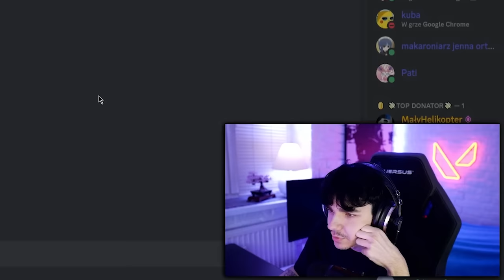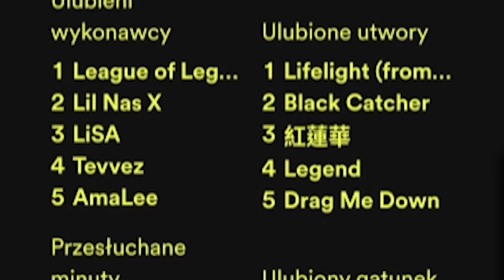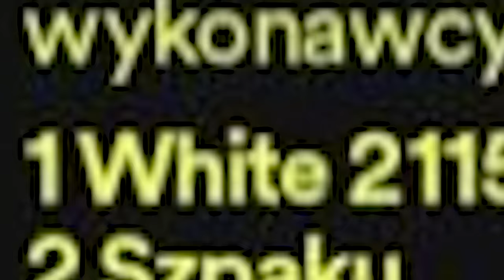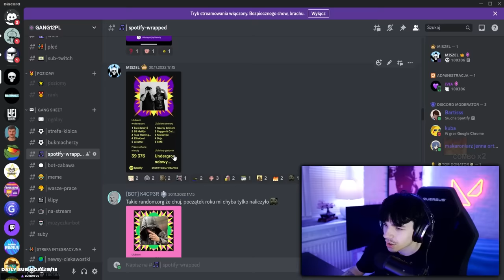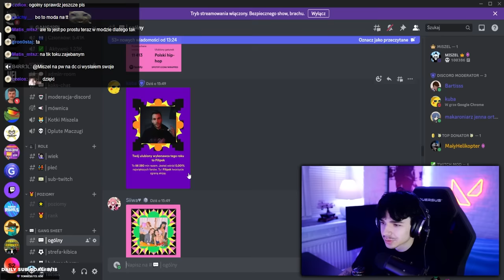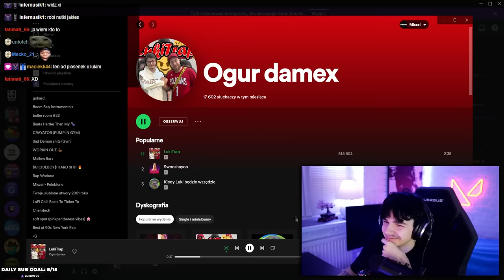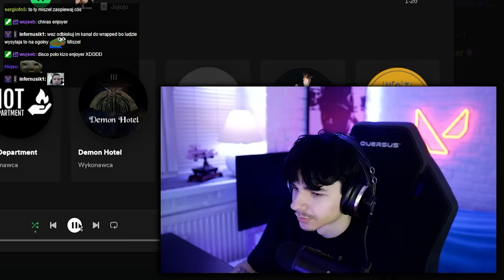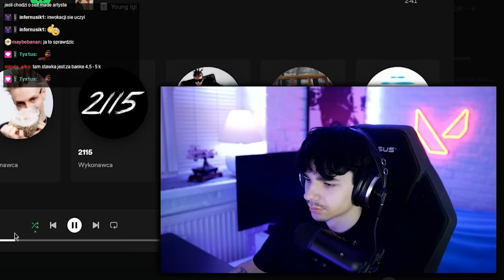MISZEL ROBI PRZEGLĄD SPOTIFY WRAPPED 2022 WIDZÓW 🎵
W tym filmie Miszel będzie reagować na Spotify Wrapped 2022 swoich widzów